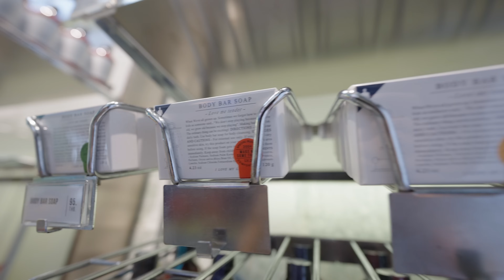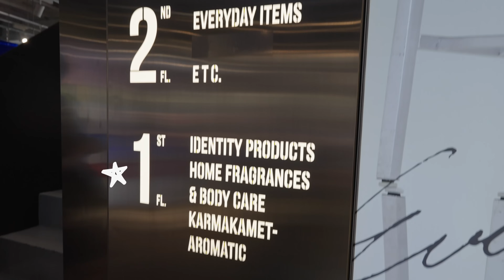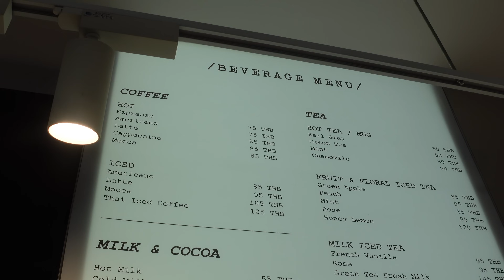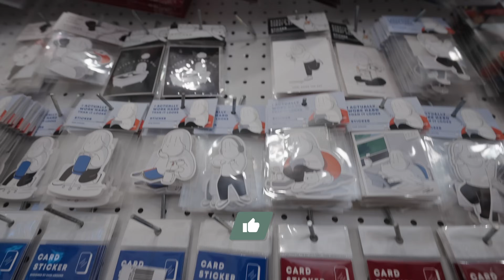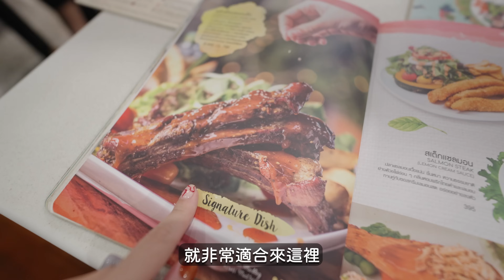曼谷Siam必逛必吃攻略！泰國年輕人最愛5個品牌💖 激推的美食餐廳🍴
雖然疫情下倒了很多店
但留下來的都是厲害品牌、受泰國人歡迎的店！

店家資訊
Everyday kmkm I Love My Life (Flagship Store)

Sony A7SIII / Sony ZV1
DJI Mic Wireless Microphone